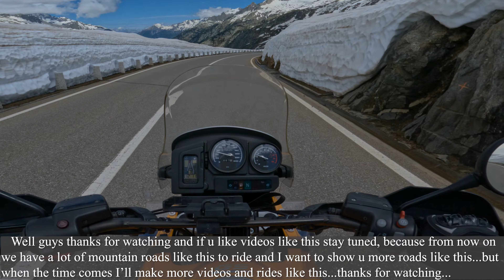This spectacular mountain road on the other side, with BMW R1150GS | S4 #17